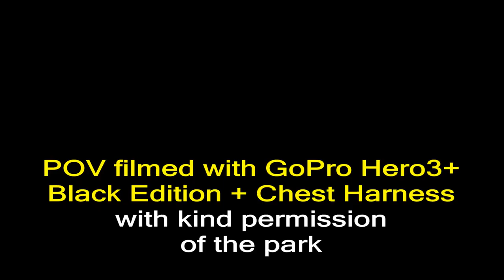Teddy Bear (including POV) - Stricker's Grove Picnic Park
Stricker's Grove is a private picnic park that only opens to the public a few days a year. They have two roller coasters, both wooden, and Teddy Bear, built in 1996, is the smaller of the two, designed for the younger riders. Video features off-ride footage and a complete back seat HD POV.